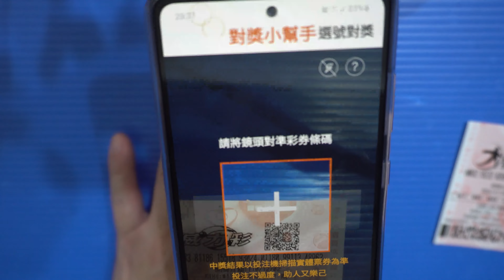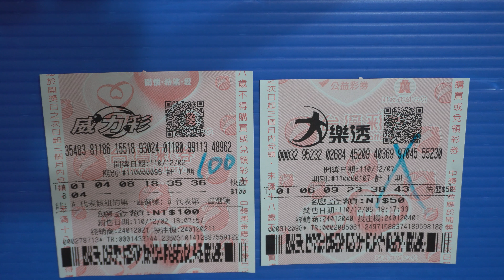[大樂透][威力彩] 這是誰比較容易中獎？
大樂透和威力彩這是誰比較容易中獎？